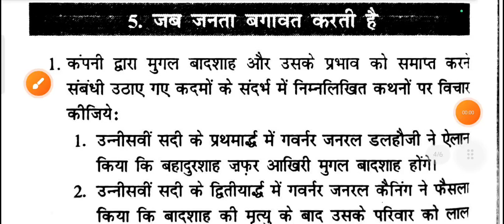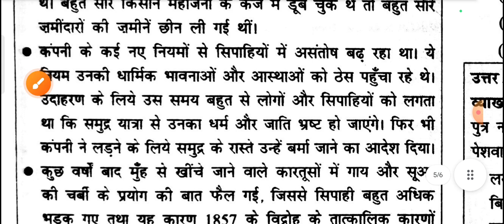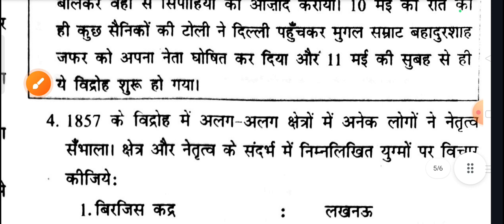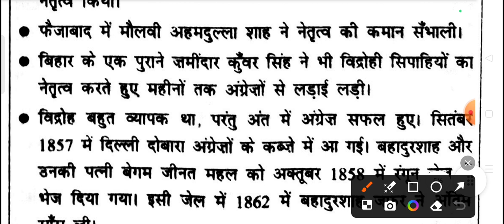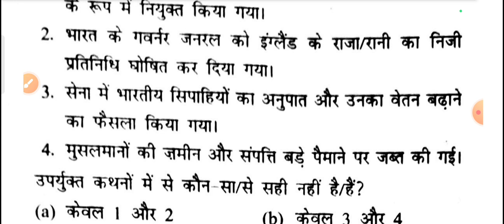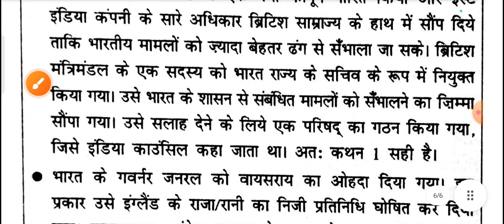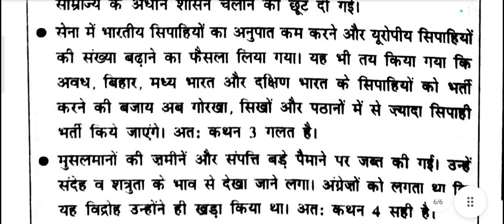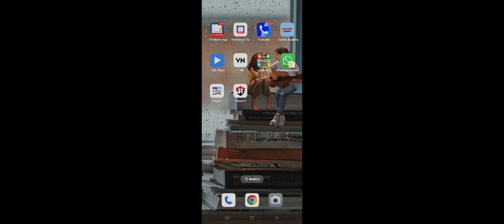NCERT class 8 chapter -05 || history ncert | drishti NCERT Series history ncerthistory by kunal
History

NCERT Class 6 to 12th || drishti NCERT Series ||
BPSC HISTORY || State PCS HISTORY||

Class 8 new NCERT book || class -08 ||
chapter no - 05 ||
class 8th history ncert questions||
 for bpsc tre 3.0 || Drishti publication ncert series history ||

complete class 6 history ncert,
NCERT history class 6 to 12 MCQS
class 6 to 12 th ncert books, chapterwise
question answer 2023
new and old ncert books

NCERT history class 6 to 12th🔥💥💥
history NCERT 2023
NCERT history🎈💝🎁
NCERT history for BPSC
NCERT history for state PCS
NCERT for UPSC♾️
History for teacher vacancy 2023
history for State PCS
class 6 to 12 NCERT books
@Kohliclasses  by Kunal Kohli sir 💥💥💥🎆🎆🎆

 NCERT इतिहास
कक्षा 6 से 12 इतिहास
शिक्षक भर्ती इतिहास 2023
NCERT कक्षा 6 से 12 तक, पूरी किताब @Kohliclasses718

bihar special, New pattern of BPSC PT exam,
important questions of BPSC, best books of BPSC,best test series of BPSC PT exam 2023,
69th BPSC test series 2023
69th BPSC sets 2023
BPSC sets 2023
BPSC sets arihant 2023
arihant BPSC test series 2023
arihant 69th bpsc test series 2023
BPSC questions
bpsc history
BPSC polity
BPSC geography
bpsc physics
bpsc chemistry
BPSC biology
by Kunal Kohli sir